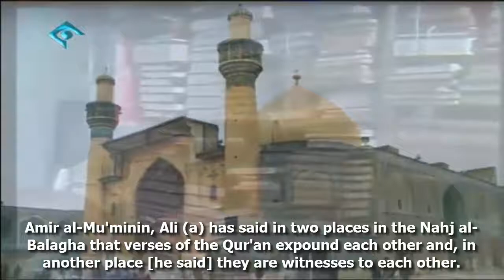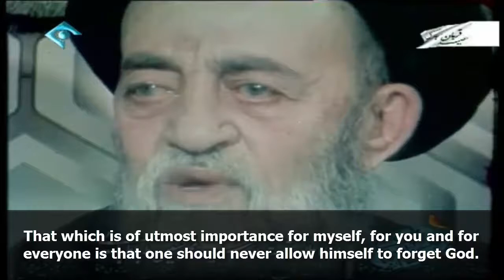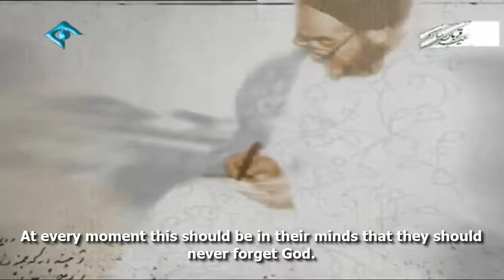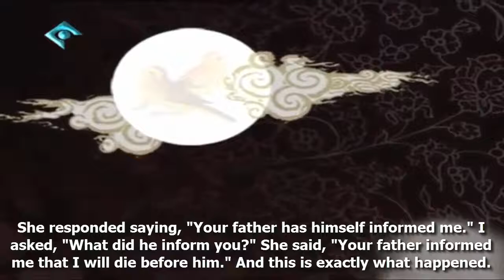TAKING INSPIRATION FROM OUR SCHOLARS - ALLAMAH TABATABAI (2)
Taking lesson and inspiration from the lives of pious scholars.